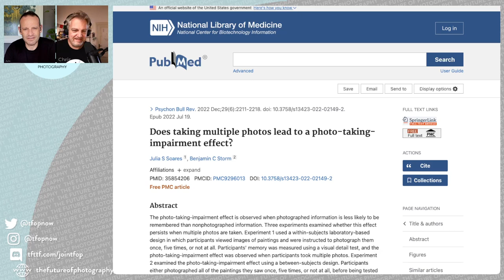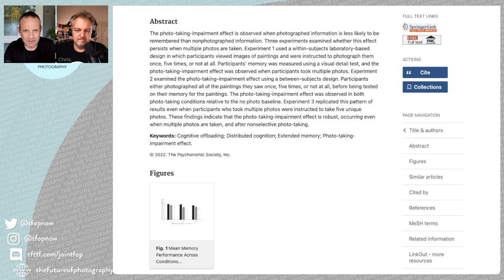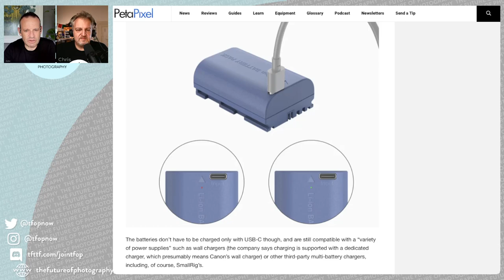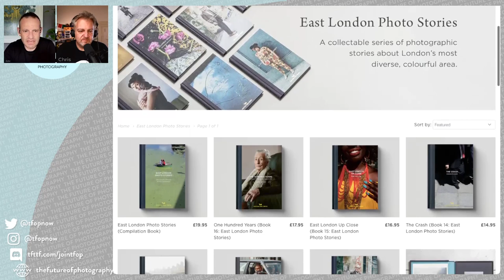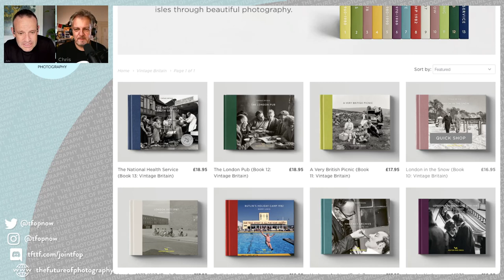271 Megapixels to Memory Gaps: The Digital Age Dilemma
When you take a photo of something, an event or place, do you remember it better? When an old photo pops up, does it trigger the sights, sounds and emotions of the time? [Studies show] that you might experience a "photo-taking impairment effect" that actually reduces your memory of when the photo was taken.

We have lots to share and discuss on this - our own experiences, our own family stories and more.

Chapters:
00:00:00 Introduction and absence of Jeremiah
00:01:23 Photography and its connection to memory
00:02:38 The photo as a cue and the photo taking impairment effect
00:10:53 The Influence of Biased Photos on Memory
00:12:11 The Role of Photography in Jogging Memories
00:14:50 The Future of Photography: Over-documentation and Curated Memories
00:15:33 Managing the burden of sorting through vacation photos
00:18:00 Creating a curated family holiday photo album
00:26:01 London Photo Stories: Exploring Photography as Memory
00:27:24 Scottish Photography Adventure with Adrian Villa
00:29:02 The Creative Challenge of Photographing the Same Place Twice
00:30:53 The Future of Photography: A Podcast Worth Subscribing to